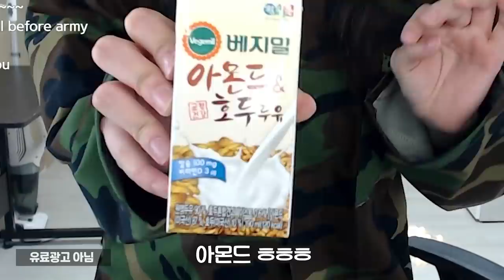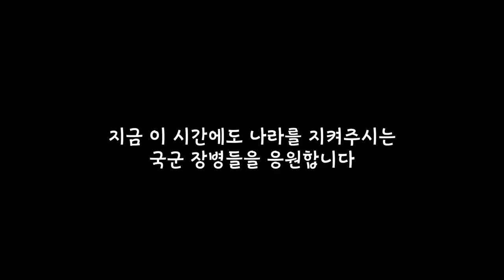버거 문제있어?!! 롯데리아 밀리터리 버거 A burger with jam and patty [홍콩유리]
The military burger in Korea~!